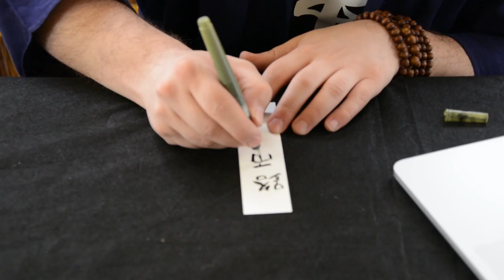Reportáž z výstavy Bonsajov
študent:
Furmaníková Laura
odbor:

Postupimská 37
Košice